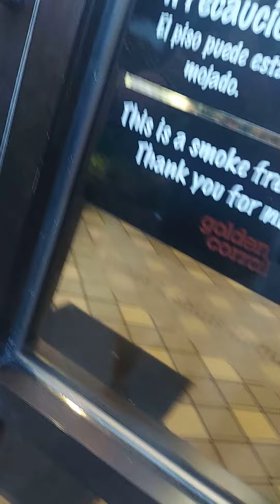16 de julio de 2021